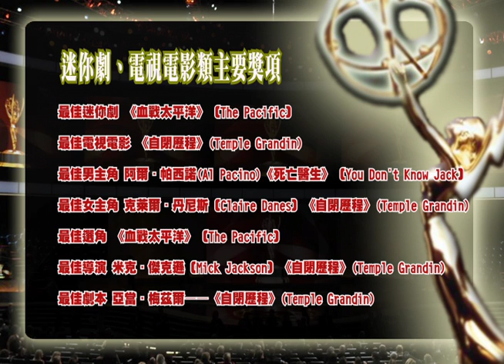2010美國電視艾美獎獲獎名單2010 Emmy Awards (in Chinese)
2010美國電視艾美獎獲獎名單